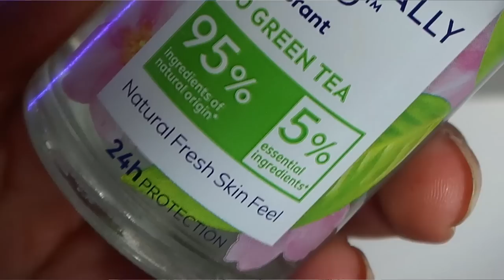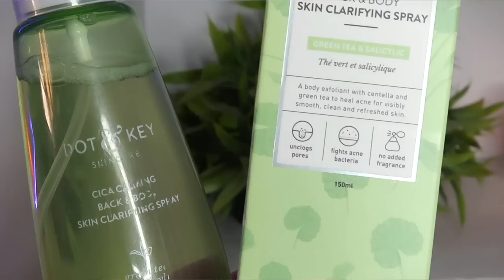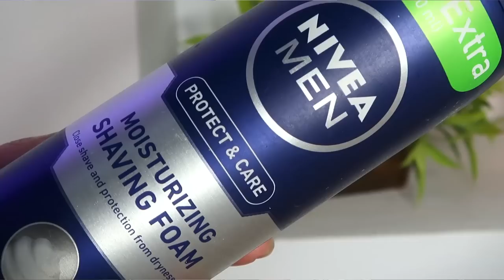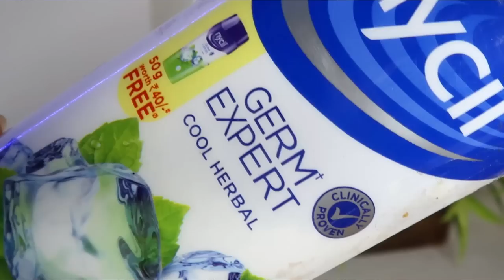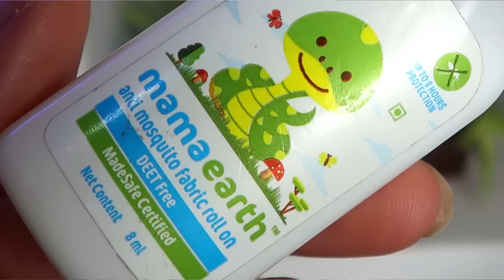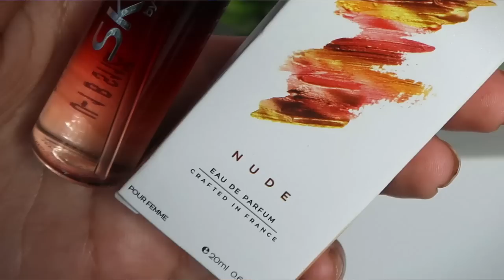SUMMER BODYCARE MUST HAVE ! Body Acne, rashes, hair, tanning & bad smell | Kashika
Buying Links :

1. Body lotion

2. Nivea lotions

3.

4. Body acne spray

5. Neem soap

6. Shaving foam

7. Prickly heat powder

8. Aloe gel

9. Body mists

10. Body mists

11. EDP

Plum: Kashika15
Dot&Key: Kashika15
E'clat: Kashika20
Qurez: Kashika15